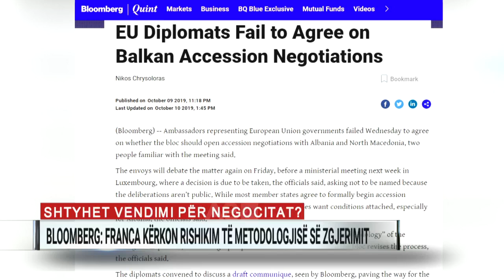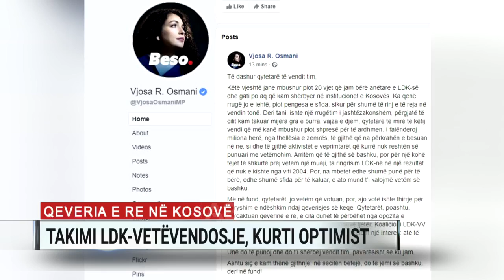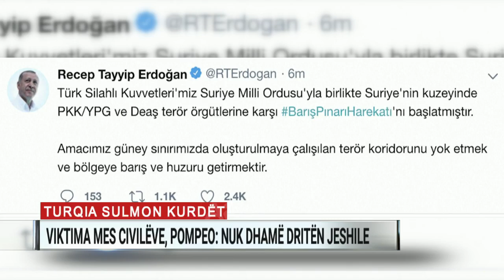Ditari, ora 13:00 – 10/10/2019